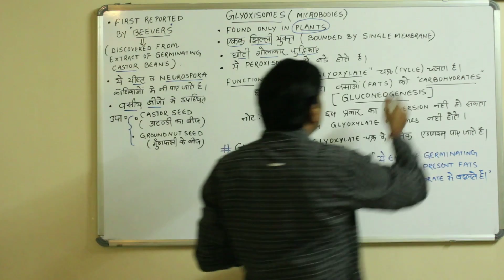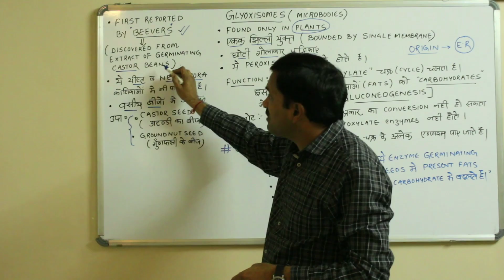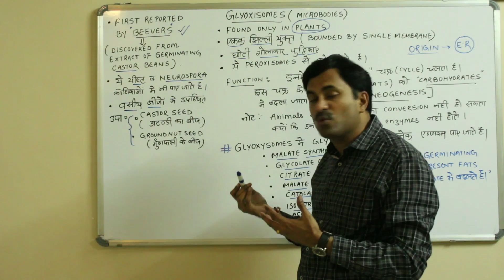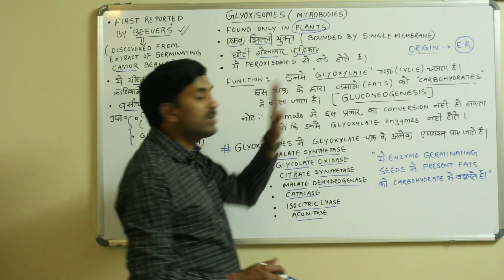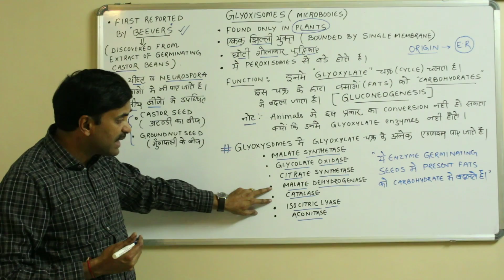Glyoxisomes-Microbodies (Cell Biology) | Hindi Medium